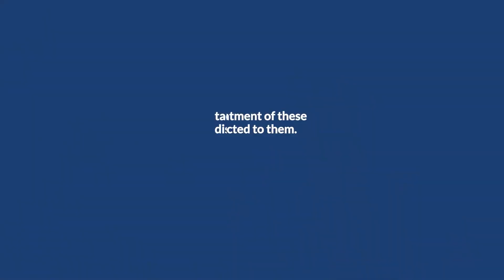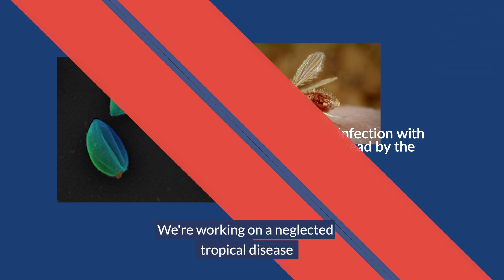NIHR global health research in severe stigmatising skin diseases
The NIHR Research and Innovation for Global Health Transformation programme is funding a number of research projects on severe stigmatising skin diseases in low and middle income countries. Watch our video to hear from some of our researchers about their work on cutaneous leishmaniasis, leprosy and more.